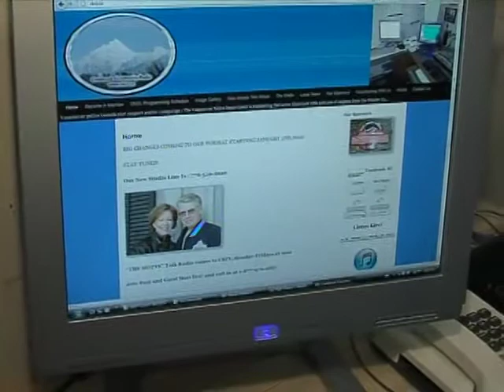Community Radio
Cranbrook's newest Radio Station...CKCL, Community Radio.